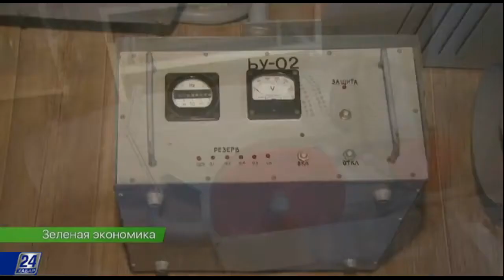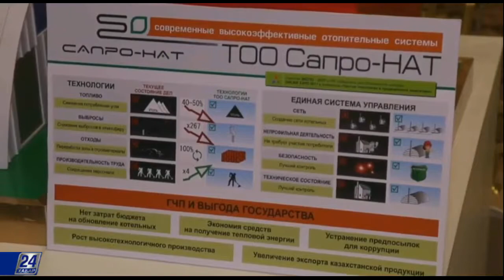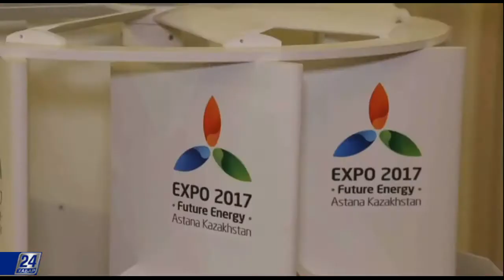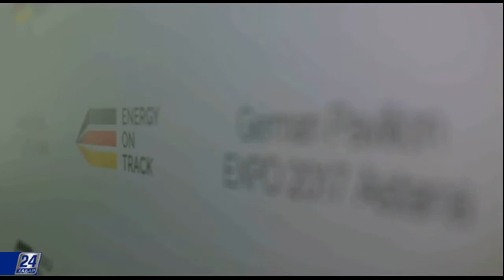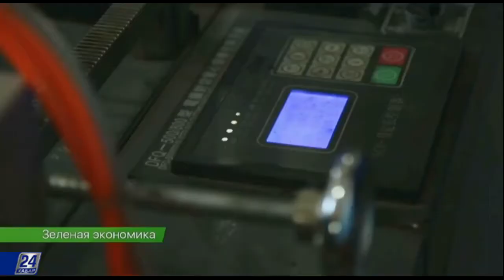Зеленая экономика Разработки отечественных ученых